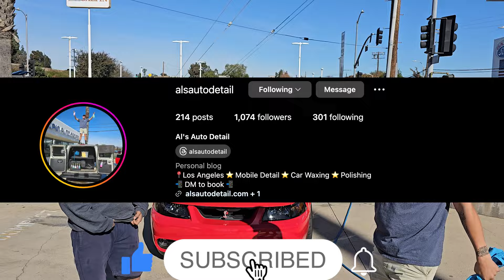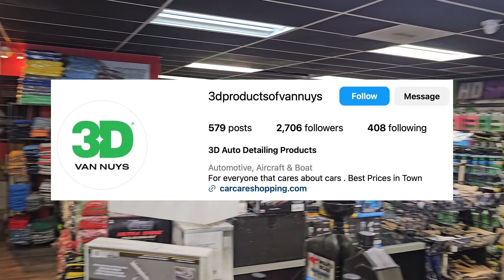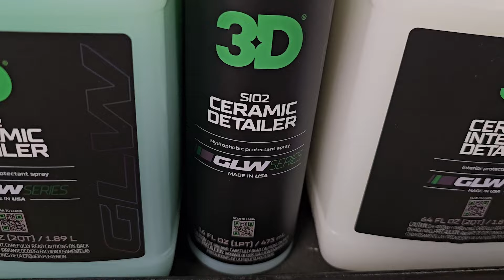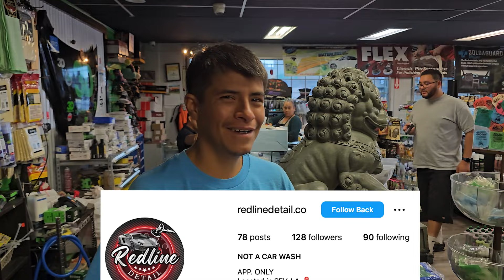My Detailing Employee Is Quitting! Al's Auto Detail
We service all of Los Angeles Area. We are fully mobile and offer ⭐ Car Waxing ⭐ Polishing and so much more.

Book your next appointment.